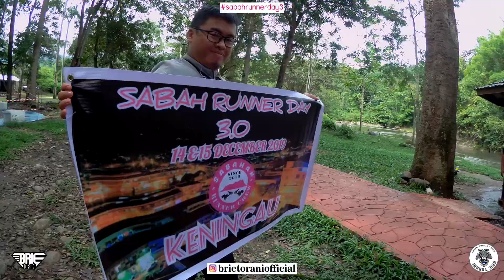EP151 SABAH RUNNER DAY 3.0 KENINGAU SABAH CONGRATS | PART 3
Assalamualaikum dan Salam Sejahtera..motovlog kali ini mengisahkan tentang ride kami ke event Sabah Runner Day 3.0 Keningau. Terima kasih kerana menyokong usaha karya tempatan. Semoga terhibur 😄👍

📹 Youtuber
🎬 Filmmaker
🛵 Motovlogger
🇲🇾 Sabah, Malaysia